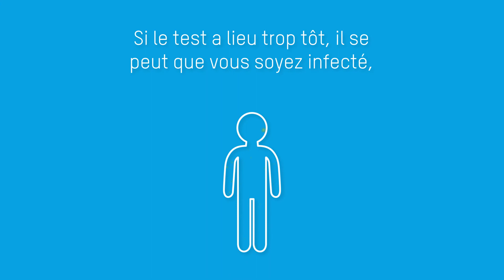Pourquoi je ne peux pas sortir de quarantaine si le test est négatif ?